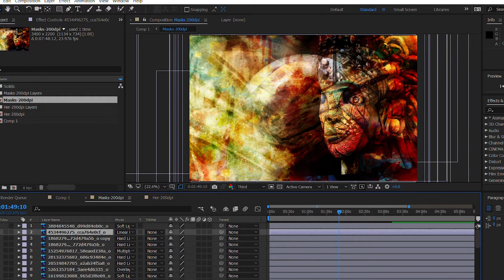Average Visionary: Masks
Today I talk about masks as tools to be a catalyst to take a step in a direction that feels more authentic to yourself.

The art at the beginning of the video can be purchased at my website.